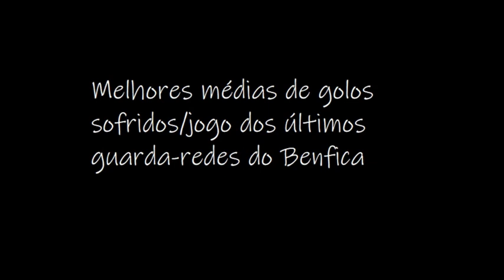Melhores médias de golos sofridos/jogo dos últimos guarda-redes do Benfica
BEM-VINDOS AO FURA-REDES!
Deixa o 👍
🔔Subscreve o canal
Nesta rede social ando mais pelo @vvermelha

Os números do Vlachodimos são assustadores!